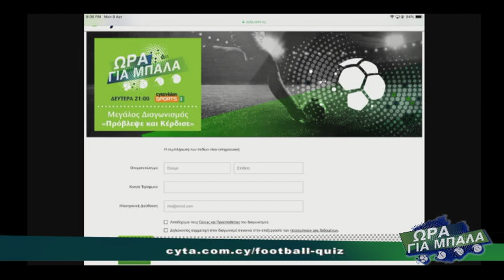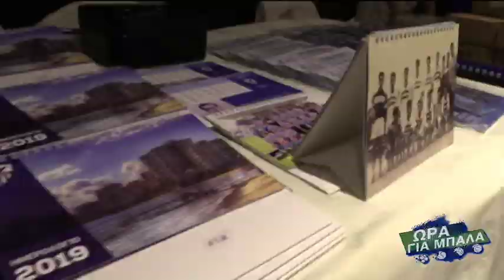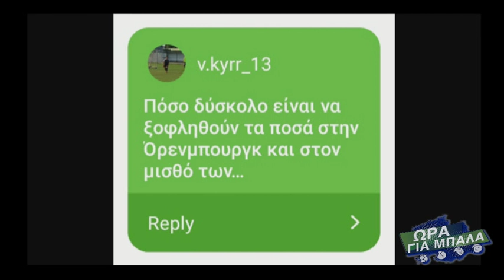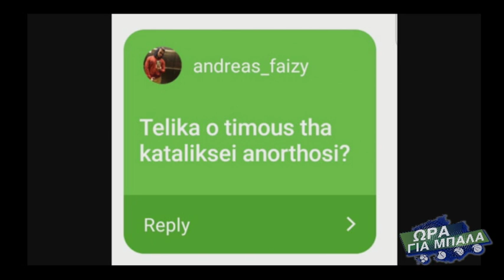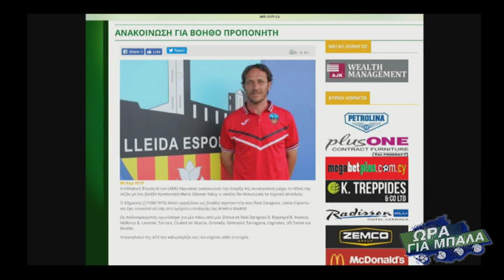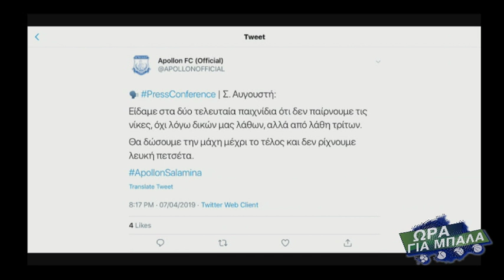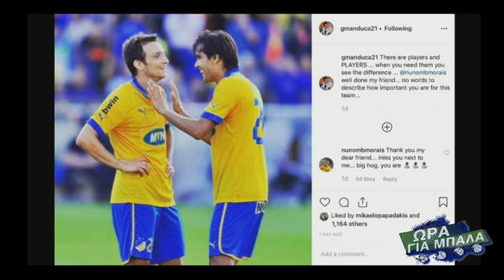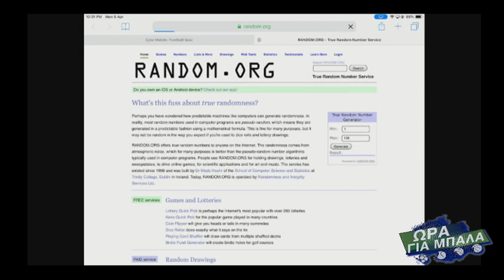ΩΡΑ ΓΙΑ ΜΠΑΛΑ 08.04.2019